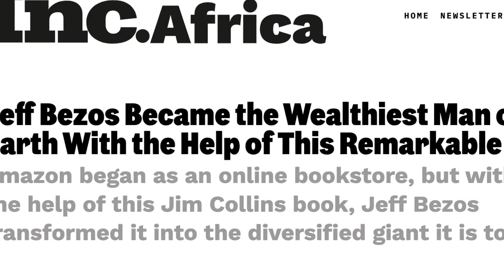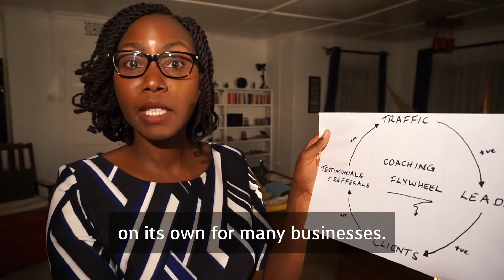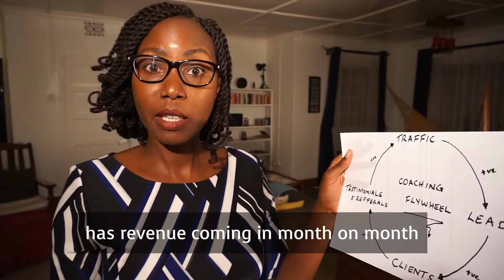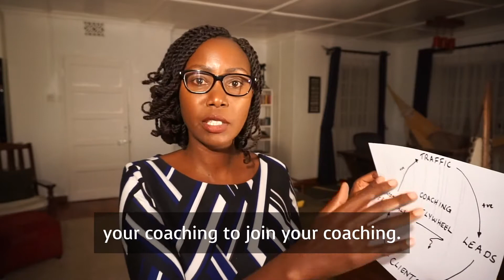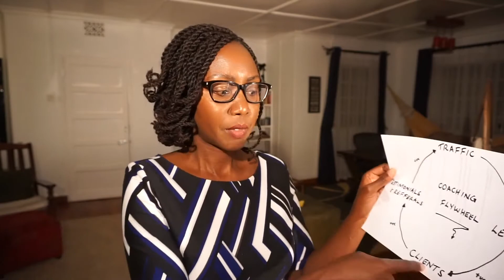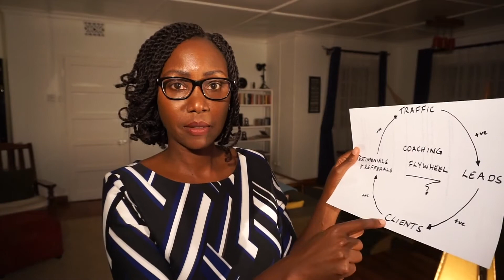can this method used by Amazon grow your business?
✅Free digital marketing training

👋🏾 About Jacqui
Jacqui is an expert in digital marketing. She coaches entrepreneurs on how to leverage digital marketing to stand out, win new clients and make more money.

She loves dogs, sushi, the view of Mt. Kenya from her bedroom window, traveling the world and learning something new every day (not in any particular order).